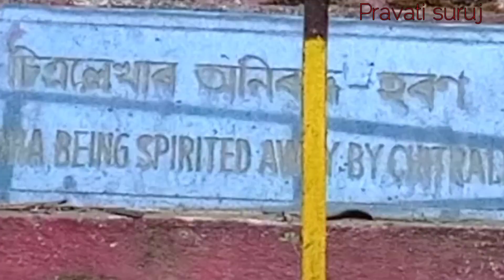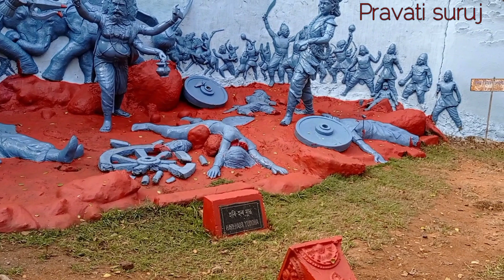Tezpur, Agnigarh/ তেজপুৰ, অগ্নিগড়/ উষা অনিৰুদ্ধৰ সত্য প্ৰেম কাহিনী ।